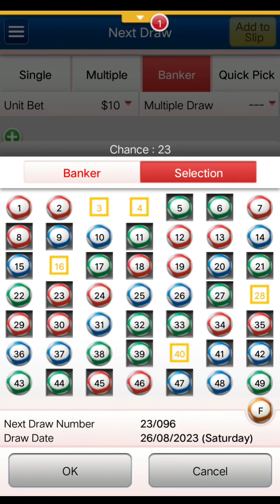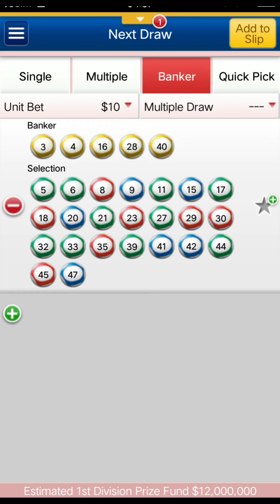香港馬會 六合彩 需要購買的彩票 096 2023 Hong Kong Jockey Club Mark Six lottery ticket 096 2023